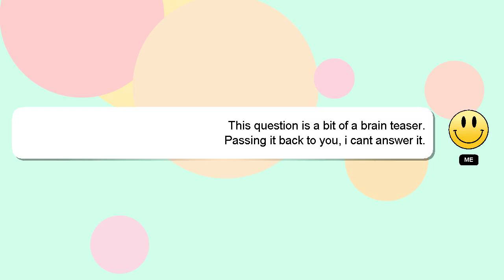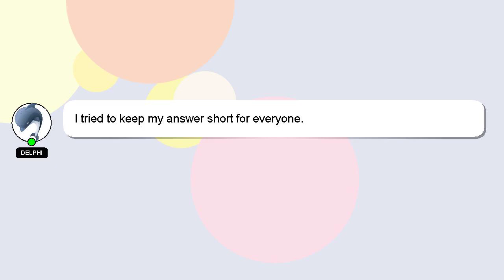How to dodge in efootball?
Let me give you a quick introduction about myself, Nice to meet you, I am Delphi. Let me aid you in resolving any queries you may have. - How to dodge in efootball?

If you have more specific query you can comment or chat with me  and let me know your queries. Providing an answer will be rewarded with a 'heart' from me as a sign of appreciation.

*1 What we are experimenting :*